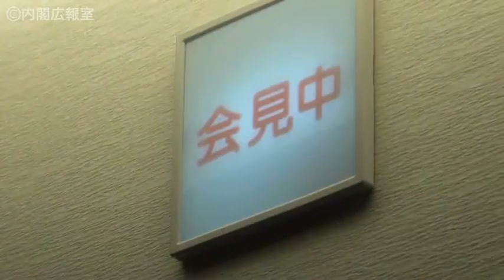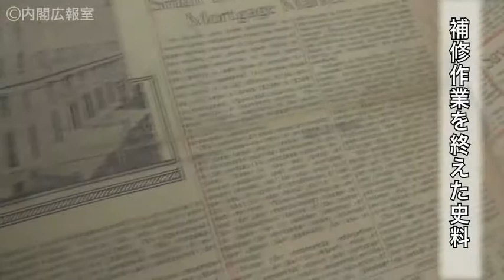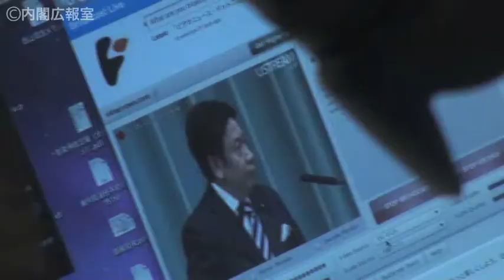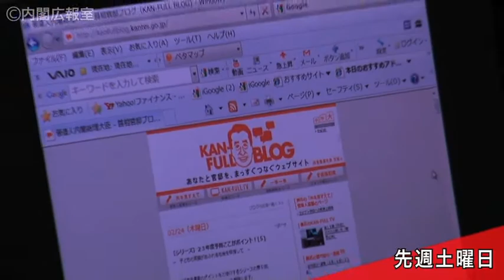第１６話【公開】 外交文書、長官会見...着々進む情報公開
２月１０日、官房長官の会見が、初めてフリー記者等にもオープンに。１８日には、政権交代後４回目となる外交文書公開。２６日、カンフル・ブログ１００万アクセス。情報を届ける努力は続きます。